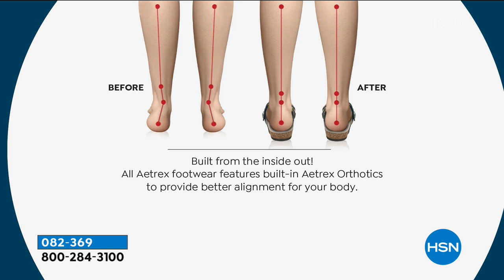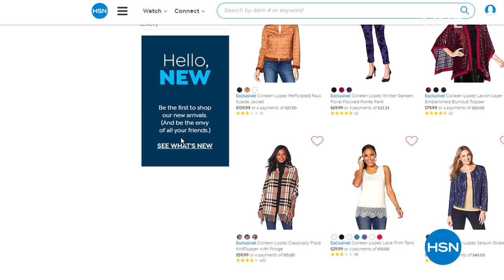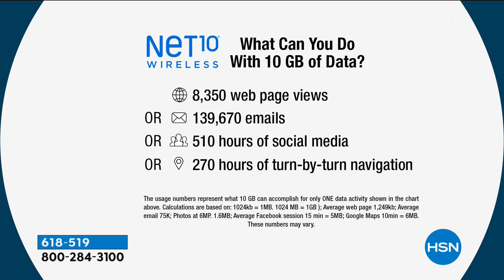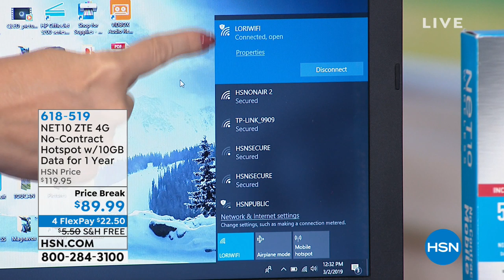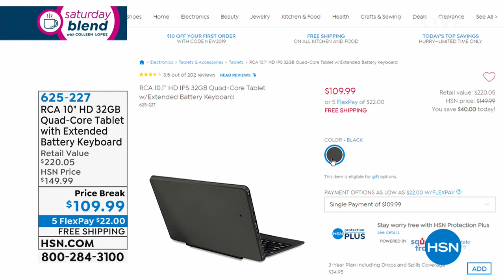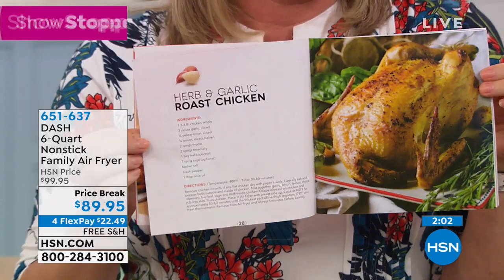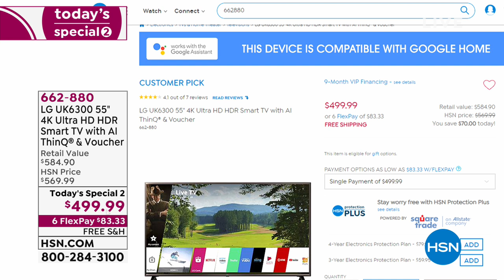HSN | Saturday Blend with Colleen Lopez 03.02.2019 - 12 PM